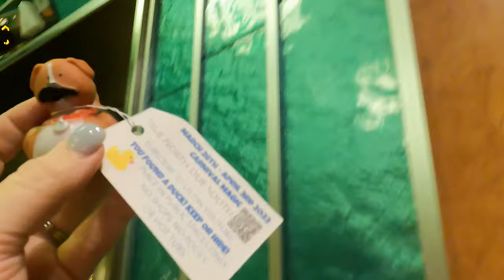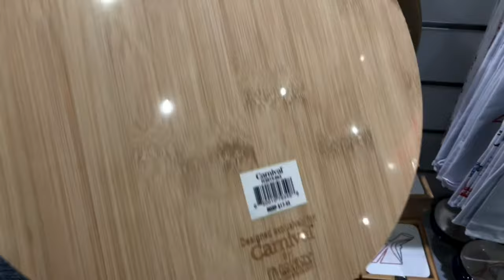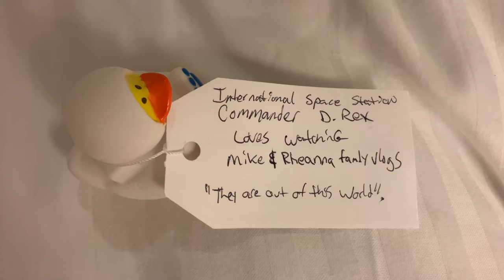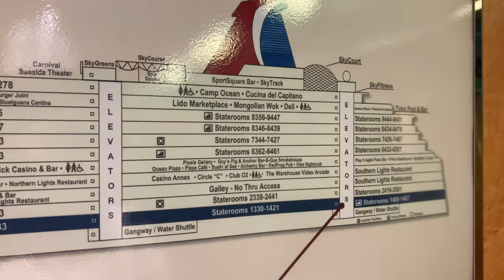Carnival Magic Sea Day Brunch | Fun Shops on Carnival Magic | Mongolian Wok for Lunch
Today, we enjoyed sea day brunch on the Carnival Magic. The eggs benedict & 12 hour French toast were really good. Our kids enjoyed their nom noms as well. Later, we checked out the Carnival fun shops and picked up a few goodies. Our kids bought some candy by the pound at Cherry on Top. They had been looking forward to it for days! We also enjoyed some Mongolian Wok for a late lunch. I love how you pick all the ingredients and they cook it all up in the wok.

We hope that our adventures give others the cruise tips they want to see. Have a great rest of your day! 👍 💯